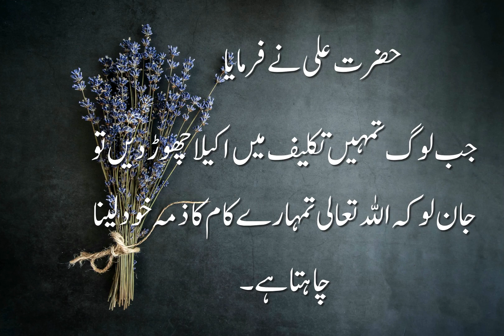best quotes of hazrat ali | hazrat ali ka farman in urdu | حضرت علی کے اقوال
حضرت علی کے اقوال
hazrat ali quotes
60 important sayings
urdu motivation
urdu adabiyat
urdu quotes,hazrat ali wise quotes
hazrat ali status,hazrat ali sayings

Thanks
AP MEO team